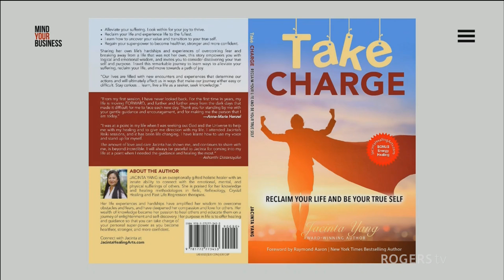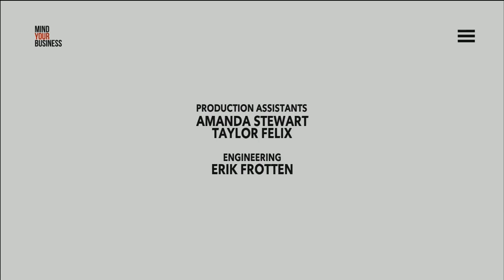Mind Your Business - Shop Local Georgina Campaign - Part 3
Part 3 of 4. Georgina Chamber of Commerce Executive Director Jennifer Anderson talks to more local businesses owners about the launch of the Shop Local Georgina Campaign and what they have to offer during stage two. Recorded June 22nd, 2020.

shoplocalgeorgina.ca